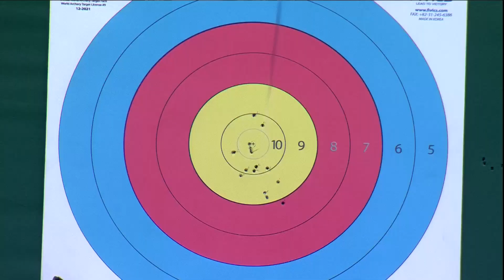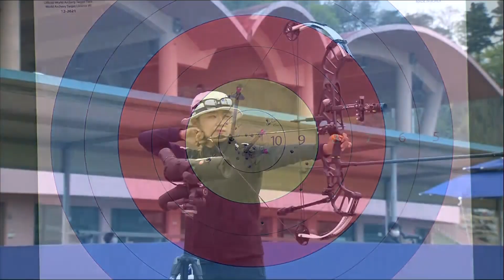2022 국가대표 평가전 | 컴파운드 1리그 김윤희vs송윤수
[2022 국가대표 평가전]
컴파운드 1리그
김윤희vs송윤수